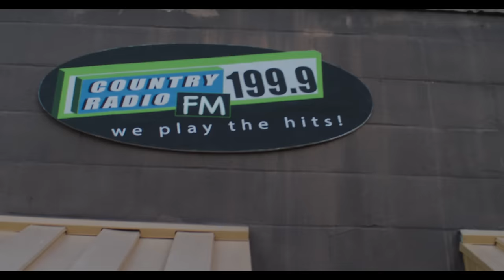Zach Top - Sounds Like The Radio (Official Music Video)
The official music video for Zach Top's "Sounds Like The Radio."

Lyrics:
Well the day I was born the doc couldn't believe
I came out cryin' Chattahoochee
Didn't take too long after that
For the hair on my head to grow long in the back
Now all the girls want me to pick 'em up
When they hear me rollin' by in my pickup truck ... Cause it

Sounds like the radio
Back in '94 you know
Hook a speaker up to my soul
It sounds like the radio
Sounds like a damn good time
Soakin' up some neon light
Well it's a little bit of fiddle and whole lot of country gold
Yeah, my whole life

Aw people call me a walkin' talkin' jukebox
I keep the hits spinnin' non-stop
Somethin' bout a steel guitar moanin' the blues
Makes me wanna throw back a case or two
They say honky tonk heroes go to heaven you know
Maybe that's why everybody wants to go ... Cause it

Well when I die lay me down in the ground
Next to an ol' beer joint with a party crowd, where it

I said my whole life